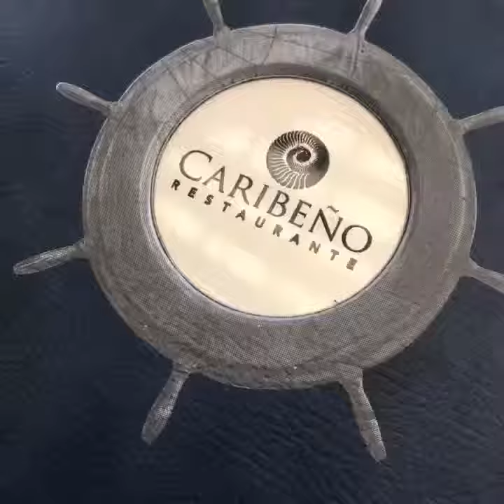El Caribeno the Grand at Moon Palace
When you stay at the Grand I recommend you to visit El Caribeño restaurant. This place was always our favorite, now even more,especially when chef Francisco Valesco from Veracruz joined the Palace team. His main passion is to elevate regional mexican food to the main stream cuisine at the Grand. Chef Francisco is presenting here the new a’la carte menu which is available now for everyone to try. Here is my view what he presented to us- we loved them all . Thank you Chef for your hard work, thank you Señor Israel and Señor Rodrigo Gomez for helping to create this moment and please everyone enjoy my photos. — at Caribeño Moon Grand, Cancun.